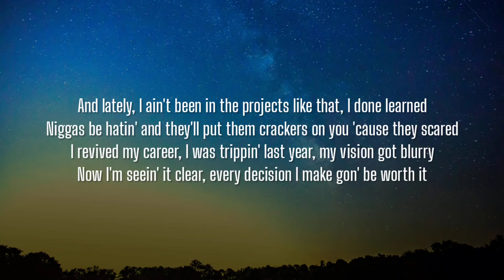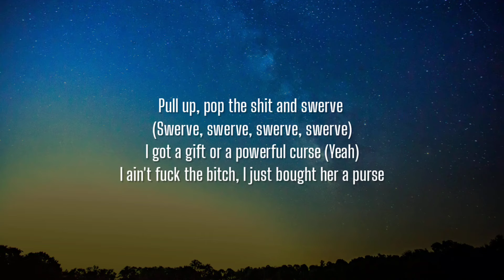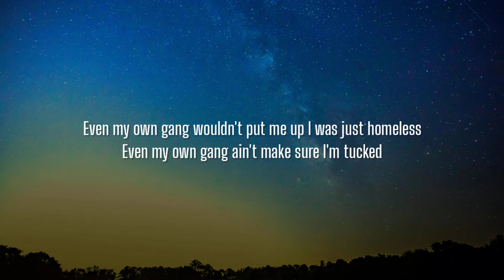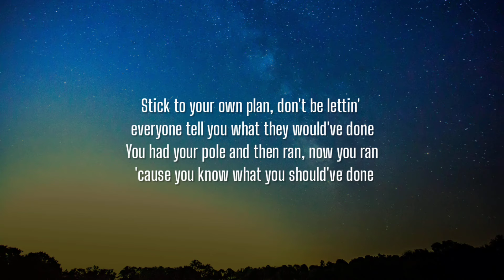Kodak Black - Dis Time (Lyrics)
Lyrics:

[Verse]
I done popped me a Perc', but I ain't really tryna get back on the Percs
I'm sad we ain't work, but I swear that it wasn't my intention to hurt you
Niggas stay gettin' murked, I know they wanna get back on me and I'm sure
So I stay on alert, stopped poppin' that molly, it was makin' me nervous
And lately, I ain't been in the projects like that, I done learned
Niggas be hatin' and they'll put them crackers on you 'cause they scared
I revived my career, I was trippin' last year, my vision got blurry
Now I'm seein' it clear, every decision I make gon' be worth it
From now on, yeah, every minute gon' count on this Earth
Ran it up with my peers, put it up for my children and them 'fore I splurge
Take it light on the streets, can't help my Z with the brain on the curb
Thinkin' 'bout all my seeds, I gotta be here for them in the mornin'
And they gotta see me when they get up early
Bitches be schemin' and niggas be lurkin'
I'm proud my lil' demon made it out of his surgery
Kill a nigga on east while I'm right in the church
Pull up, pop the shit and swerve (Swerve, swerve, swerve, swerve)
I got a gift or a powerful curse (Yeah)
I ain't fuck the bitch, I just bought her a purse
Ain't you was dissin'? Now look how it work
Now I'm focused, I don't want no friends, I got enough
Let's say I don't win, let's see who those friends when time is rough
When I was broke as shit, where was these hoes then?  They ain't gave me no fuck
I was just homeless
Even my own friends ain't gave me no crutch
Even my own gang wouldn't put me up
Even my own gang ain't make sure I'm tucked
Stick to your own plan, don't be lettin' everyone tell you what they would've done
You had your pole and then ran, now you ran 'cause you know what you should've done

[Bridge]
Put a lil' hole in one, fuck nigga, you don't even own a gun
I'm finna smoke the boy, tell the truth, I don't even know lil' bruh
Drop a whole one of them, since a nigga actin' like I owe him somethin'
I'm finna yolk him up, fuck around, put a nigga dome in his butt

[Outro]
Ain't on no Diddy shit, niggas gettin' they wig split
Take that, take
I smack me a elderly bitch
I even might kill me a kid, but I ain't rapin'
They ain't comin' with no plans, they ain't comin' with no bands
Then they had dead, they tryna wait 'til you stop
Then hop out the car when they hit you in the back of your head